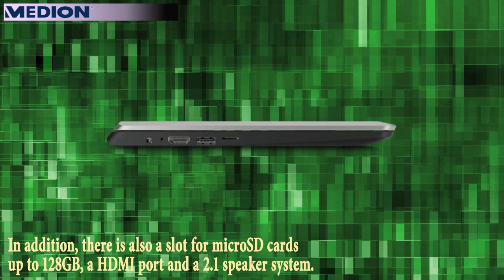Medion has announced the first Chromebook Akoya S 2013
Medion Akoya S2013: Chromebook with Rockchip RK3288
Medion Akoya S2013 (MD 99602) was presented at IFA 2015 and is the first Chromebook Medion now on sale for 199 Euros in the official store. It has a display of 11.6-inch HD (1366 x 768 pixels) matte anti-glare, and fairly bright with good viewing angle despite being a TN panel. The surprises, however, are under the hood, a compact frame opaque polycarbonate that measures 291 x 205 x 18.5 mm and weighs 1.5Kg: unlike other Chromebook, Medion Akoya S2013 is based on an ARM Cortex A17 and Intel . It is a Rockchip RK3288 SoC quad-core 1.8GHz with graphics ARM Mali-T764, combined with 2GB of RAM DDR3L and 16GB of flash memory.
The choice of this chip, however, is winning, because that provides less power than an Intel but ensures smooth video playback and especially well 8 hours of battery life . Not bad considering the battery from 2 cells integrated. Medion equips his Chromebook with Gigabit, ac WiFi, Bluetooth 4.0 and two USB 2.0 ports. In addition, there is also a slot for microSD cards up to 128GB, a HDMI port and a 2.1 speaker system. The operating system is obviously Chrome OS. There is the HD front webcam with microphone.